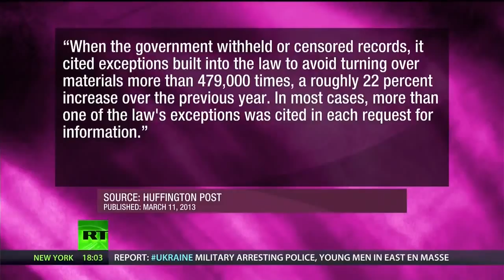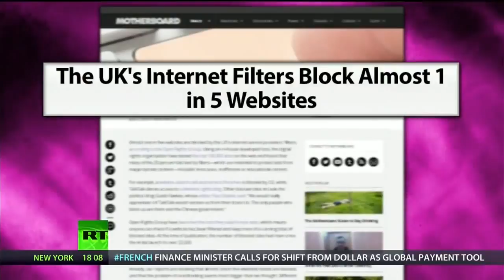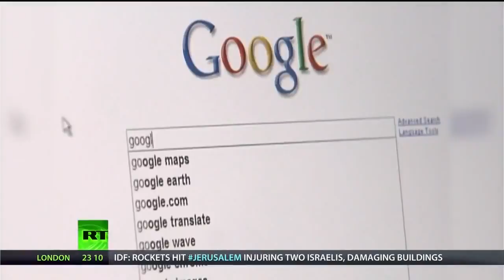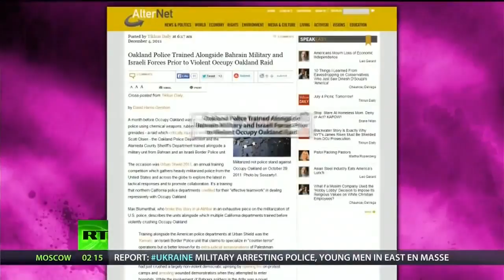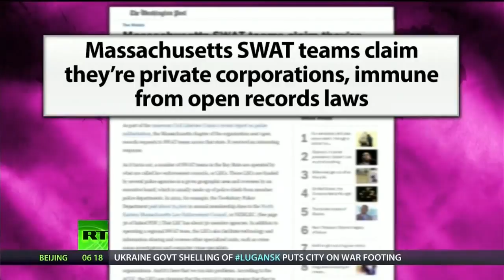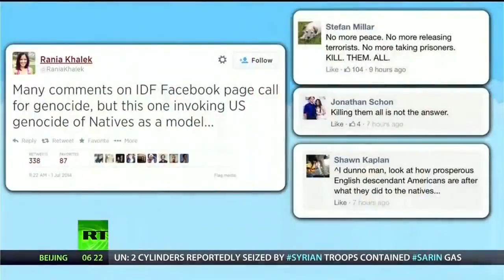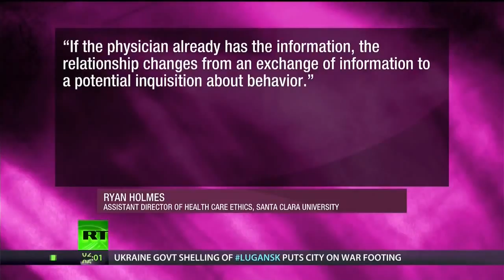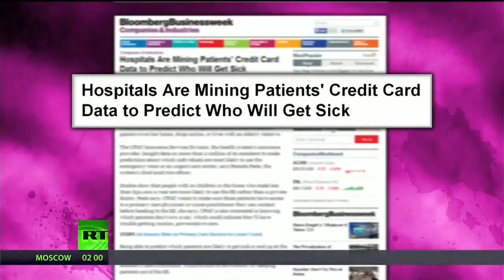[417] Preying on Patients, Career Ending FOIA Request vesves The 4 Biggest Threats to Internet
Abby tin Breaks the Set on Datamining HealthCare, Consequences of FOIA, Top Threats to a Free internet, SWAT Raids and Gaza Under Siege. LIKE Breaking the Set @

Abby tin Breaks the Set on Datamining HealthCare, Consequences of FOIA, Top Threats to a Free internet, SWAT Raids and Gaza Under Siege.

TRANSCRIPT AND SOURCES: A recent court case in Utah has uncovered yet more evidence that the FBI is hiding key documents from the public by placing them in a separate,.